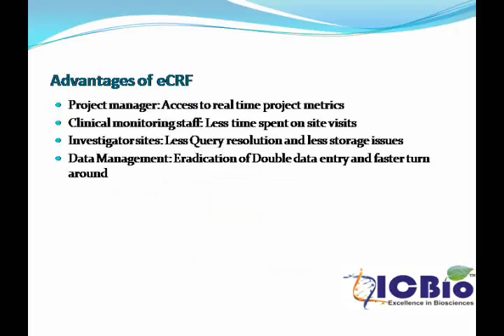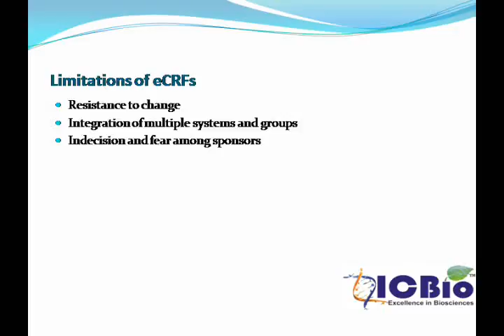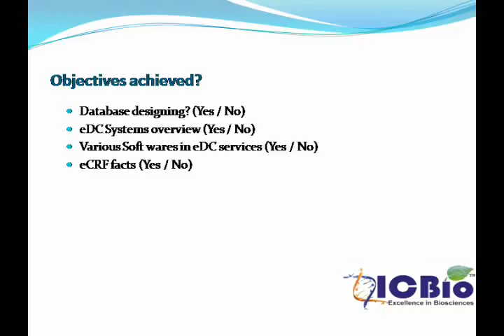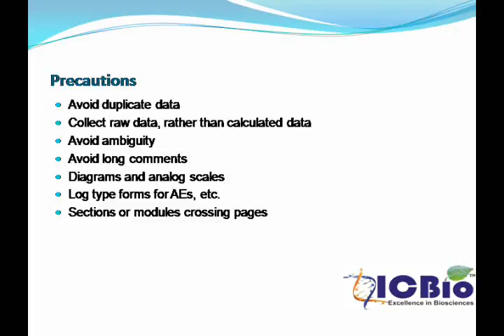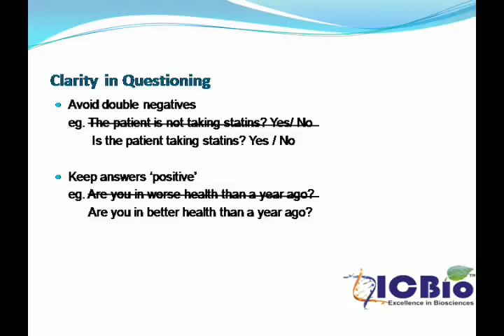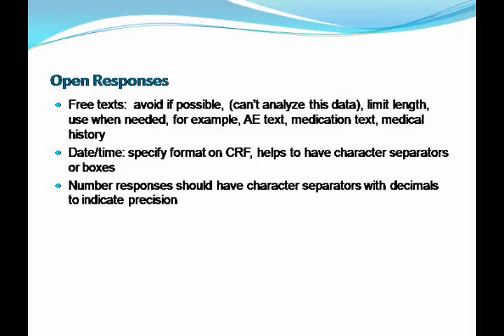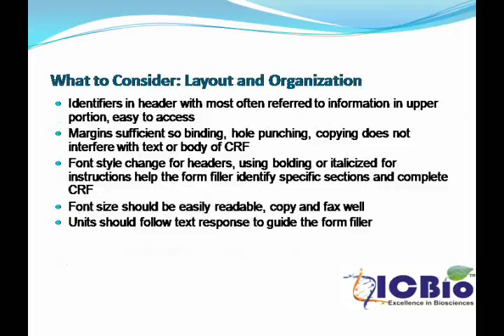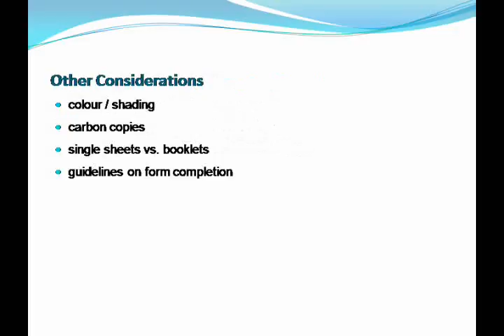eCRF Design and development 01Mar10